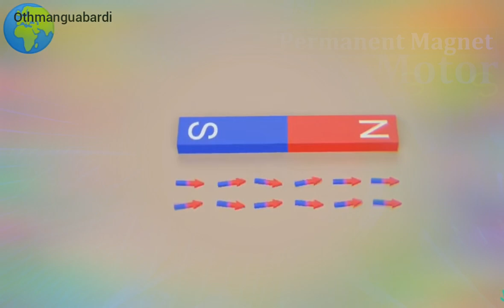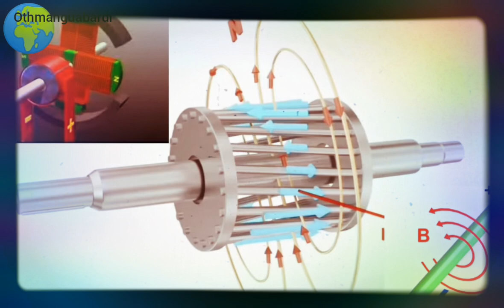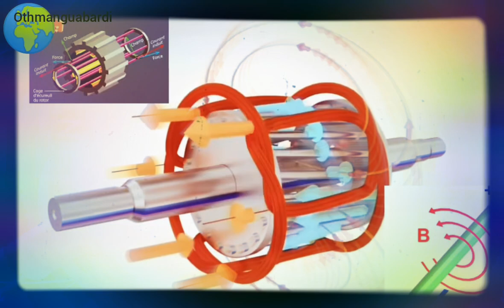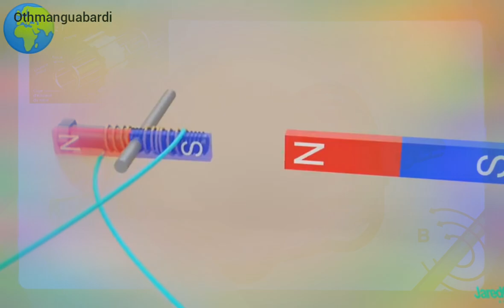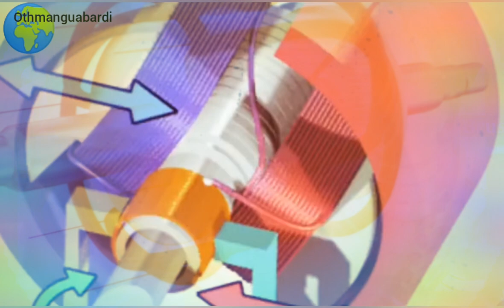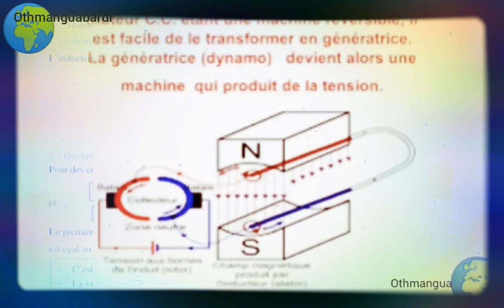productions d'électricité @⚡MOTEUR_COUTANT_CONTINU.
numérique